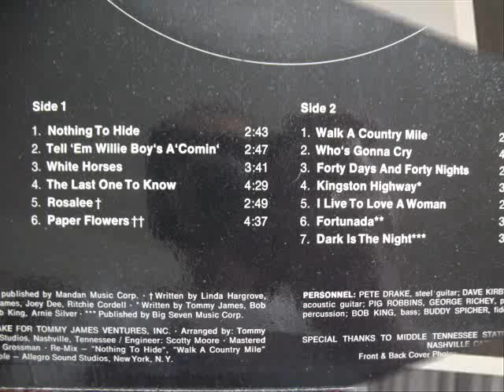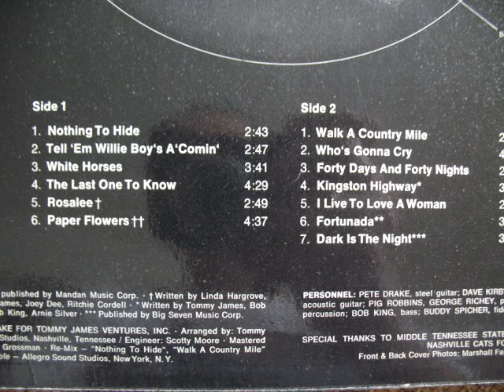TOMMY JAMES-"I LIVE TO LOVE A WOMAN"(VINYL UPLOAD)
"I LIVE TO LOVE A WOMAN" was posted from the 1972 Roulette album "My Head, My Bed & My Red Guitar". MY HEAD, MY BED & MY RED GUITAR, recorded in Nashville in the summer of 1971, was hailed as a masterpiece by Rolling Stone Magazine. This album was still another example of Tommy's willingness to put himself in new and unusual musical settings to see what would happen. Produced by Tommy, Bob King and steel guitar legend Pete Drake, it featured some of the greatest country music players of all time including Elvis sidemen Scotty Moore and DJ Fontana, plus Charlie McCoy, Pig Robbins, Buddy Spicher, Buddy Harmon, Russ Leslie, Dave Kirby, and The Nashville Addition (from the hit TV show "Hee Haw").
Nashville really rolled out the red carpet for Tommy and the result was a truly magical album. Both singles from the LP, "Nothing to Hide" and "Tell 'Em Willie Boy's A Comin' " were chart busters and left no doubt that Tommy James had made it as a solo artist."  (tommyjames.com)